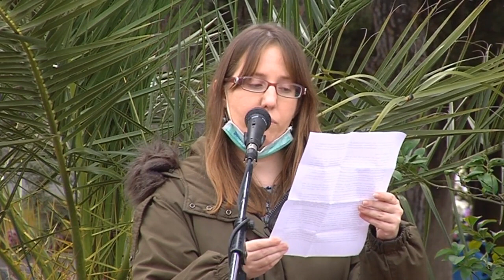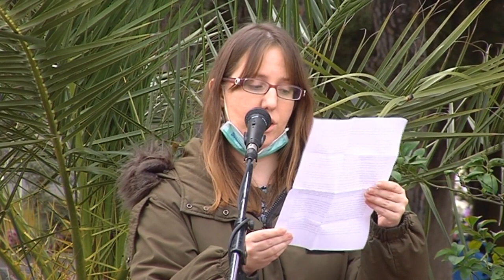ΚΗΔΕΙΑ ΓΙΑΝΝΑΣ ΤΡΙΚΑΛΙΝΟΥ - ΑΠΟΧΑΙΡΕΤΙΣΜΟΣ ΑΠΟ ΤΗΝ Α. ΜΠΟΜΠΟΛΗ, ΚΝΕ